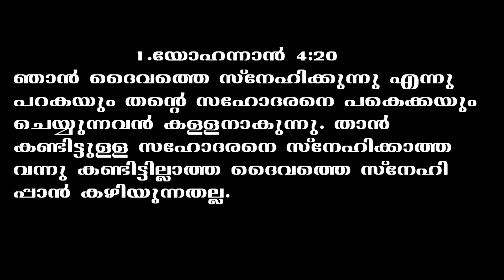1-JOHN|CH:4(1.യോഹന്നാൻ - അദ്ധ്യായം-4)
MALAYALAM AUDIO BIBLE WITH WORDS